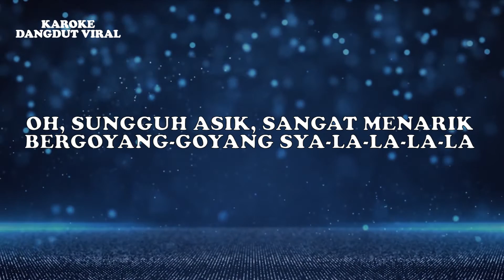Neneng Anjarwati Dan Amry Palu - Goyang Senggol Disco (Official Video Lirik)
Judul : Goyang Senggol (Disco Version)
Artis : Neneng Anjarwati Dan Amry Palu
Produksi : Karaoke Dangdut Viral

Lirik:
Mari, mari, mari berjoget mari
Goyang badan, badan di goyang
Malu, malu, hey jangan malu-malu
Lagu ini dangdut terbaru
Oh, sungguh asik, sangat menarik
Bergoyang-goyang sya-la-la-la-la

Goyang senggol, goyang senggol
Oh, asiknya
Goyang senggol, goyang senggol, oh syahdunya
Goyang di goyang, senggol di senggol
Goyang disenggol, sayang
Oh, asiknya
Goyang disenggol, sayang
Bergoyang-goyang sya-la-la-la-la